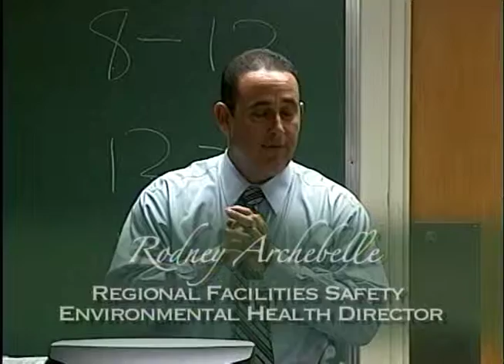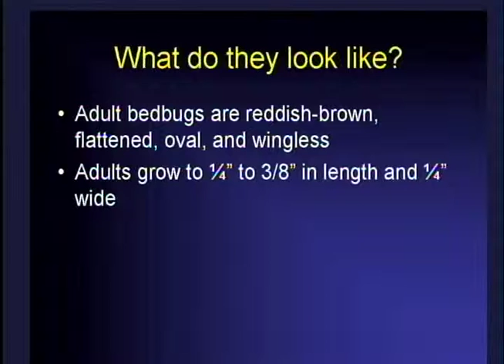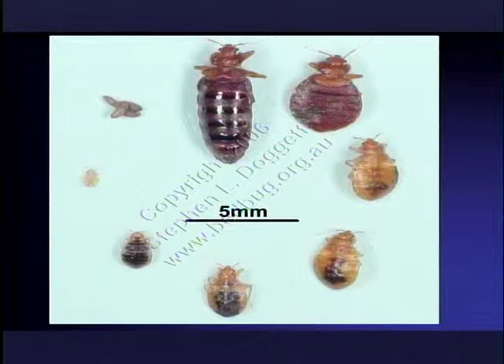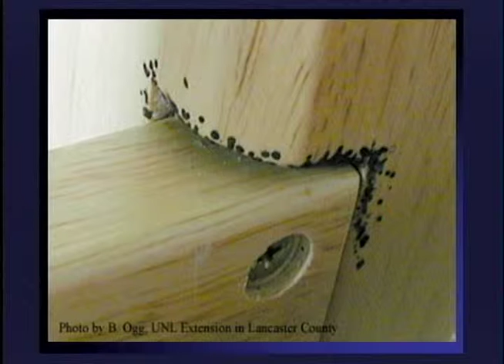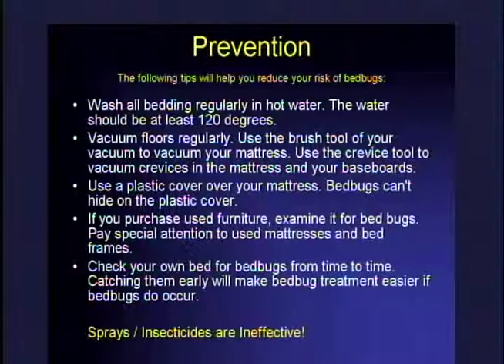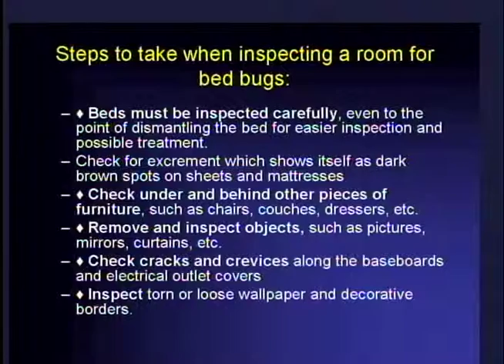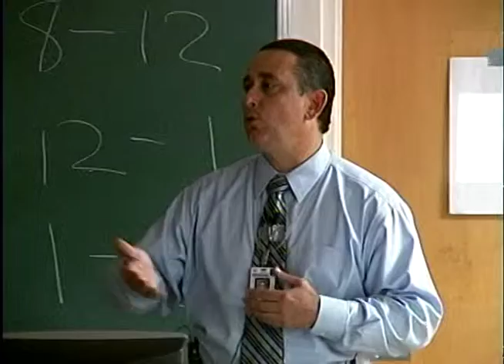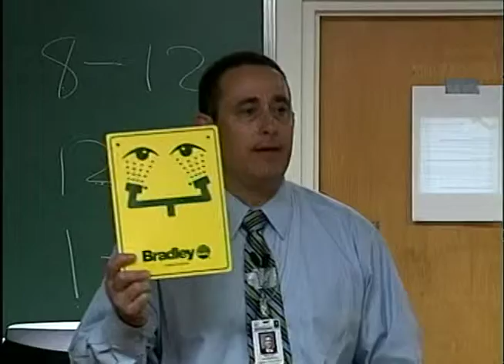Rodney 2014 Re Edit BED BUGS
Orientation Training:  "Bed Bugs & Eye Wash Station" by Rodney Archebelle of Georgia's DBHDD at Central State Hospital.